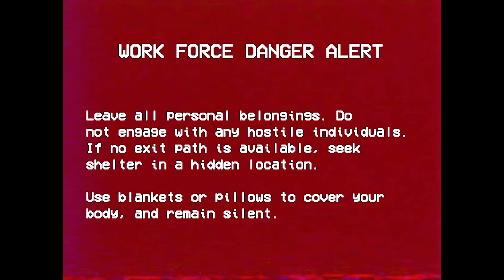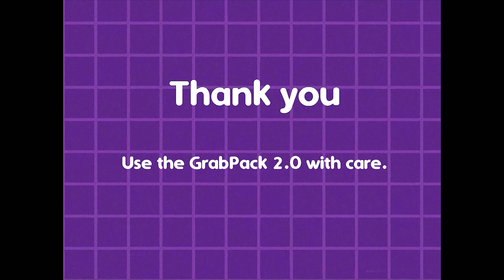Poppy Playtime 3 All VHS Studio Version 4K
Welcome, gamers! Explore the immersive world of Poppy Playtime Chapter 3 with our in-depth walkthrough. Discover top-notch strategies, expert tips, and unbeatable gameplay tactics to triumph in this thrilling instalment. Dive into the secrets of Poppy's universe and stay ahead of the game!

🕹️ **Key Highlights:**
- 🧩 Mastermind puzzles to advance swiftly through Poppy Playtime Chapter 3.
- 🤖 Confront new formidable foes and challenges.
- 🌐 Immerse yourself in the intricately designed Poppy Playtime universe.
- 🎭 Unveil the captivating narrative connecting the entire Poppy Playtime series.

- 🗝️ Strategically deploy tools for maximum obstacle-crushing impact.
- 🧠 Stay sharp to decode cryptic clues and hints.
- 🕵️‍♂️ Thoroughly explore for hidden secrets in every corner.

👾 **About Chapter 3:**
Poppy Playtime Chapter 3 delves deeper into the toy maker's malevolent world, unveiling a shadowed workshop, the origin of the Puppet Master, and temporal anomalies. As players navigate haunting dioramas, interwoven fates come to light, leading to a climactic confrontation with Poppy herself. Choices made echo through time, shaping the haunting narrative.

🎁 **Bonus Content:**
Don't miss our exclusive insights into Easter eggs and hidden features that elevate the Poppy Playtime experience to the next level!

Gear up for victory with our expert Poppy Playtime Chapter 3 strategies!** 🎮